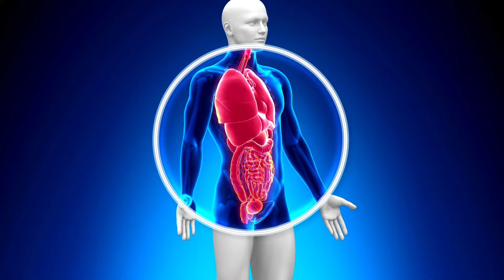Abc Song | Abc Phonics Song For Toddlers | Alphabet Song for Kids | A for Apple | Nursery Rhymes